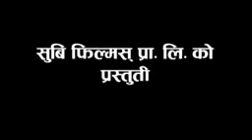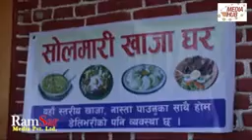Sakkigoni | Comedy Serial | Season 2 | Episode-7 | Arjun Ghimire, Kumar Kattel, Sagar, Hari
Premiered on 21-Jan-2021

supported by: Debendra khatiwadaSagar
Sakkigoni | Comedy Serial | Season 2 | Episode-7 | Arjun Ghimire, Kumar Kattel, Sagar Lamsal, Hari Niraula, Dipak Acharya, Dhature Artists: Arjun Ghimire (Padey), Kumar Kattel (Jigri), CP Pudasaini (Dhature), Kamalmani Nepal (Khupika Bau), Dipak Acharya (Kaku), Sagar Lamsal (Bale), Hari Niraula (Cokroach), Govinda Koirala (Jayante), Madhusudan Pathak (Site Ba), Priyana Acharya (Munni), Sita Devi Ghimire (Chandramukhi),Ram Bhajan Kamat, Purushottam Acharya (Police), Rabi Khanal (Neta) , Kul Bahadur Rai, Suman Pariyar, Arjun Bhusal, Ramji Upreti, Alka Subedi, Asmita Tamang Creative Team (Dipak Acharya, Hari Niraula) Cinematographer: Gokul Adhikari Editor: Rajendra Manandhar Series Direction: Deepak Acharya Story/Screenplay/Dialogue/Direction: Arjun Ghimire, Kumar Kattel Poster: Rakesh Thapa Light Management: Gokul Shrestha, Indra Shrestha, Raju Lama Sound Management: Santosh Bayalkoti Helper: Anil Magar, Subas lakanti Production Manager: Santosh Acharya Assistant Camera: Samar Chaulagain, Ushan Nepal Equipment Management: Rudra Gurung, J.P.T. Creation Pvt. Ltd. Makeup: Bikram Gautam Transportation: Bishal Puri, Krishna Shreshta Kitchen Management: Anish Kunwar Background Music: Arjun Pokharel, Alish Karki, Puskar Sunuwar, Narhari Premi, Purushottam Subedi Title Song: Prakash Ghimire "Punja" Music/Vocal: Sugam Pokharel Music Arrangement: B.B. Anuragi Recordist: Kamal Thapa Mixing: Shyam Shwet Rasaily Studio: Prisma Digital Recording Studio VFX: Shree Krishna Shrestha Logo: Vijaya Bashyal osrdigital​ sakkigoni​ season2episode7 OSR Digital is one of the largest Digital and Physical (CD,VCD,DVD) movies distribution company in Nepal. It is one of the largest Super Hit Nepali Movie entertainment Content Provider For YouTube channels in Nepal. This channel mainly focuses on entertaining our YouTube viewer from the New Nepali Movies. We upload Nepali Full Movies of various genres such as action, comedy, romantic, horror, drama etc. We do upload all videos in this channel with full Digital Copyrights of ourselves or provided by different owners officially. *OSR Digital Entertaining the Nation Pvt. Ltd is authorized to upload this video. Unauthorized downloading and duplicating on YouTube, Facebook or in any other media platform is strictly prohibited and may lead to claim/ strike by YouTube, Facebook and any other media platform. Facebook: Bikal khatiwada .Youtube: The BK Vines